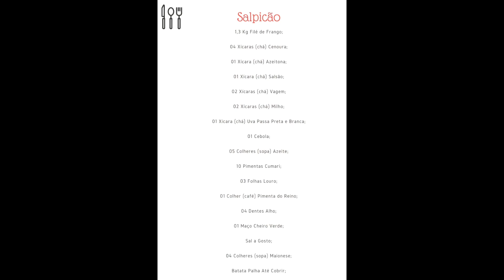Salpicão | Delícias da Eleni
Oi pessoal! Todo dia tem receita nova no canal!

Salpicão

1,3 Kg Filé de Frango;

04 Xícaras (chá) Cenoura;

01 Xícara (chá) Azeitona;

01 Xícara (chá) Salsão;

02 Xícaras (chá) Vagem;

02 Xícaras (chá) Milho;

01 Xícara (chá) Uva Passa Preta e Branca;

01 Cebola;

05 Colheres (sopa) Azeite;

10 Pimentas Cumari;

03 Folhas Louro;

01 Colher (café) Pimenta do Reino;

04 Dentes Alho;

01 Maço Cheiro Verde;

04 Colheres (sopa) Maionese;

Batata Palha Até Cobrir;